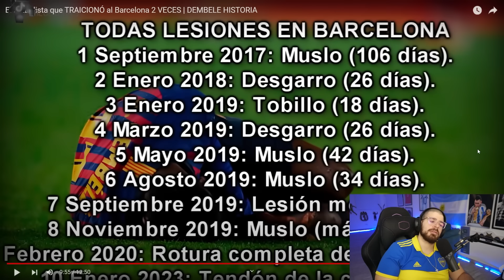LA COBRA REACCIONA A DEMBELE: ¿EL MAYOR TRAIDOR DE LA HISTORIA DEL FÚTBOL?